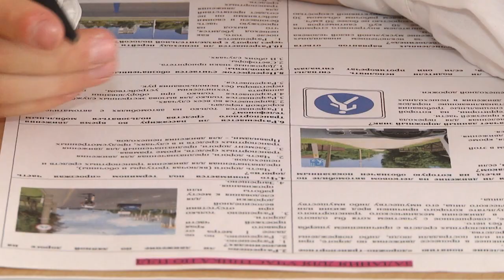2021-05-19 г. Брест. Областной слет-конкурс ЮИД. Новости на Буг-ТВ.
Учащиеся школ Брестской области, приехавшие в город над Бугом на областной слёт-конкурс ЮИД, уверены, что звание – юный инспектор дорожного движения звучит гордо! Чтобы попасть на областной этап, а, в перспективе, на республиканские старты и достойно представить свою команду, ребята на протяжении года постигали науку грамотного и безопасного дорожного движения под руководством своих педагогов, а также проходили отборочные туры городского, районного и зонального уровней. На 42-й съезд слёт-конкурс прибыли лучшие помощники сотрудников Госавтоинспекции. На торжественной церемонии открытия областного этапа, а также на проверке знаний и умений юных инспекторов дорожного движения, побывала Ирина Левчук.